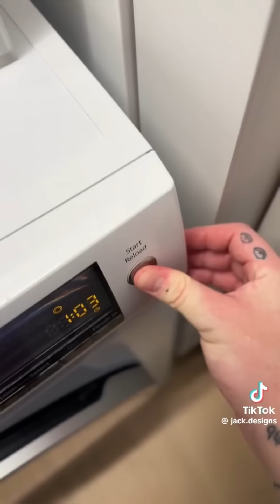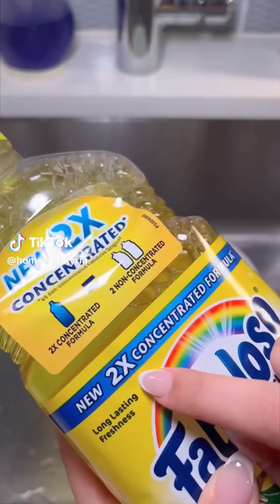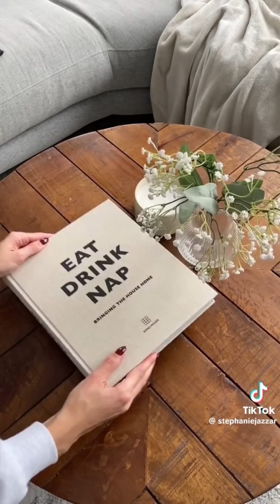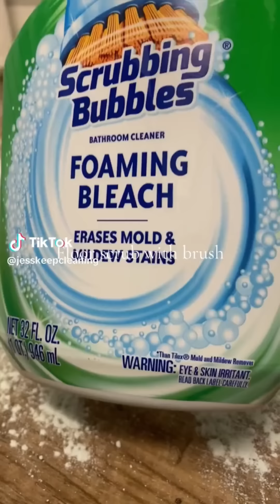17 minutes of cleaning tiktoks 🧼 asmr | pt 7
17 minutes of cleantok for relaxation and motivation! ✨️

refill restock organizing cleaning clean asmr tiktok tiktoks satisfying fridge containers mini fridge food candy thatgirl aesthetic tingles relaxing fun kitchen bathroom living room sheets rug sink shower scrub daddy mommy scrubbing